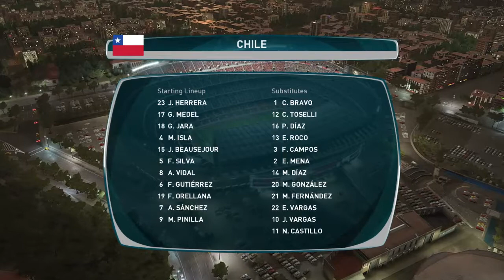PES 2017 GERMANY vs CHILE FINAL Confederations Cup Russia 2017 - Gameplay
PES 2017 GERMANY vs MEXICO Confederations Cup Russia 2017 - Gameplay HD#pes2017,